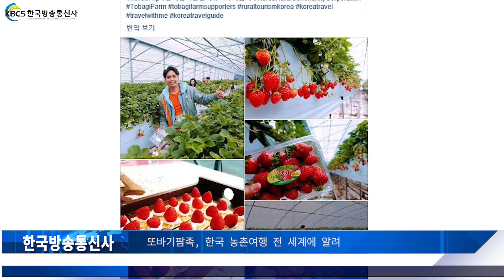또바기팜족, 한국 농촌 여행 전 세계에 알려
소셜미디어 플랫폼을 통해 전 세계에 한국 농촌관광을 알린 ‘글로벌 농촌관광 서포터스 또바기팜족 3기’가 지난 16일 서울 이비스 앰버서더 명동에서 해단식을 가졌다.

2017년 처음 시작된 또바기팜족은 해마다 세계 10여 개국에서 온 외국인 서포터스들이 우리 농어촌을 관광하고 그 내용을 소셜미디어에 올려 전 세계에 우리나라의 아름다움을 알리며 한국 관광에 대한 관심을 높여왔다.

또바기팜족 3기는 지난 4월 강원 양구에서 발대식을 갖고, △한국 농촌관광지를 찾아가는 법 △예약하는 법 △체험 거리 △먹거리 등을 내용으로 SNS에 약 1,600여 건을 게시하며 한국 농촌을 여행하는 외국인들에게 도움이 되는 유익한 정보를 제공했다.

이날 해단식에서는 서포터스 전원에게 수료증을 전달하고, 우수 서포터스에게는 포상금과 표창장을 수여했다.

키르기스스탄에서 온 아제카(Shermamatova Aizharkyn)는 “서포터스 활동은 끝났지만 개인적으로도 더 많은 농촌체험을 위해 다시 여행할 계획”이라며 아쉬운 마음을 전했다.

농어촌자원개발원 김선호 원장은 “한국의 진정한 ‘맛과 멋’을 실제 체험한 서포터스들이 자국으로 돌아가서도 한국에 애정을 갖고 홍보해 주기를 바란다”라고 말했다.